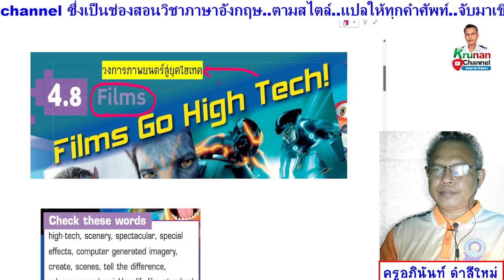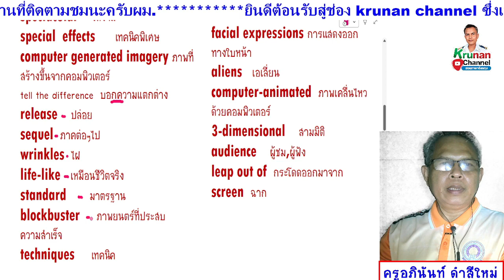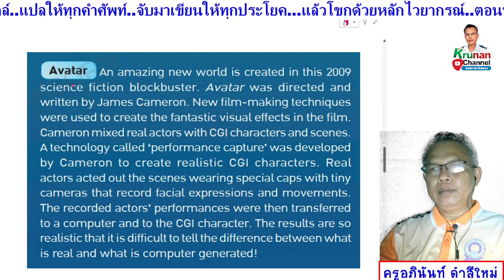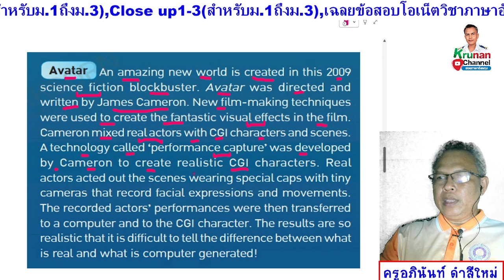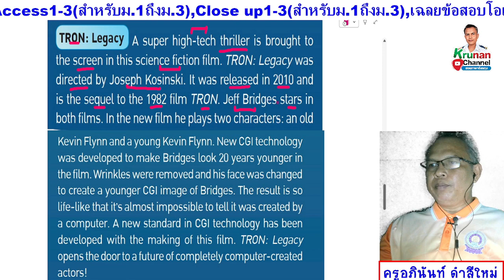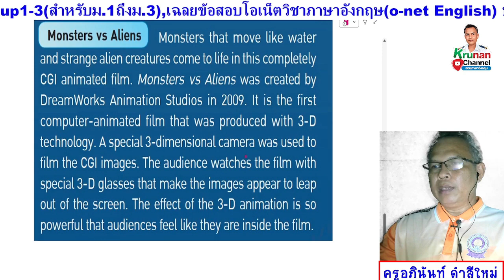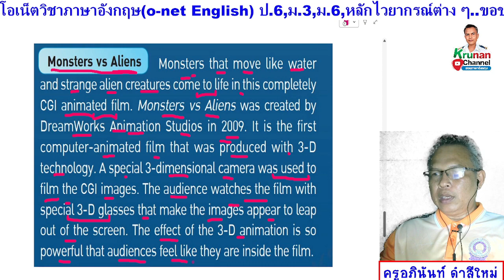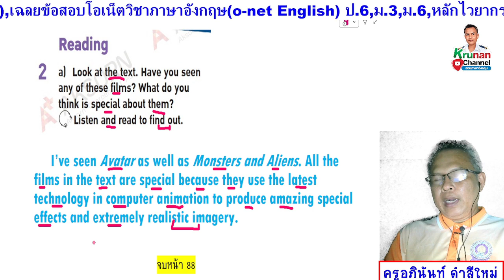upload5 ม.5 หน้า 88